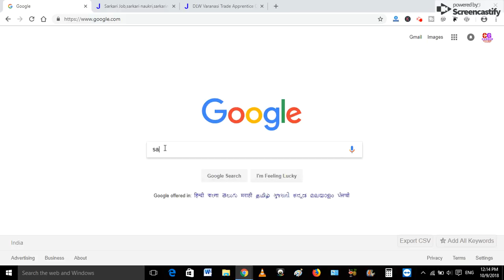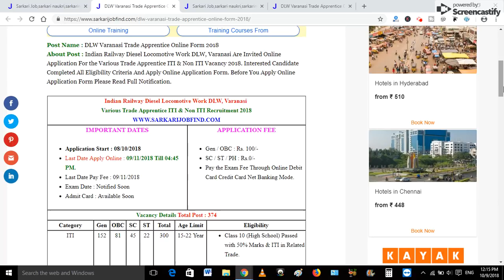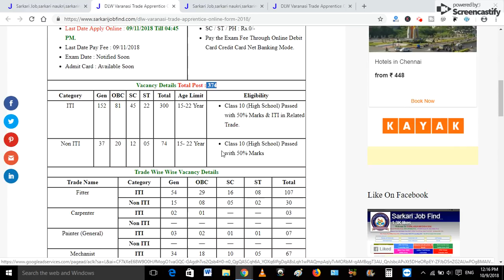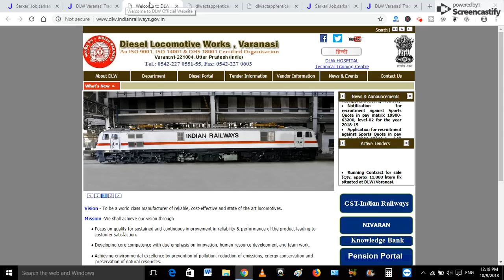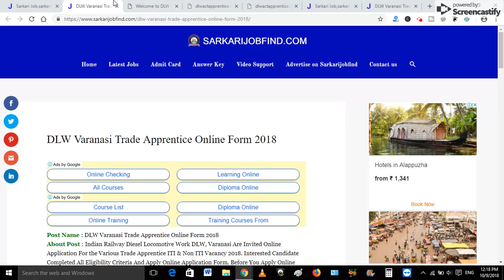DLW वाराणसी में आ गया Apprentice का फॉर्म । 10 पास और ITI हो मौका मत छोड़ना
APPLY ONLINE

दोस्तों इस वेबसाइट ) पर सरकारी नौकरी के सारे फॉर्म आते हैं , आप इस वेबसाइट को दिन में 4 से 5 बार देखते रहे , आपसे कोई फॉर्म छूटेगा नहीं , 100% गारंटी है
यह वेबसाइट है :